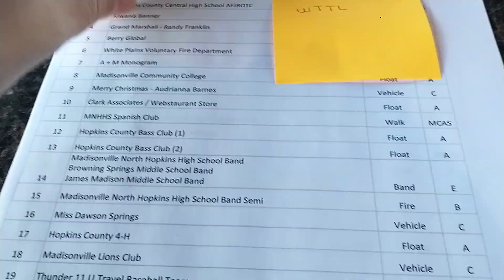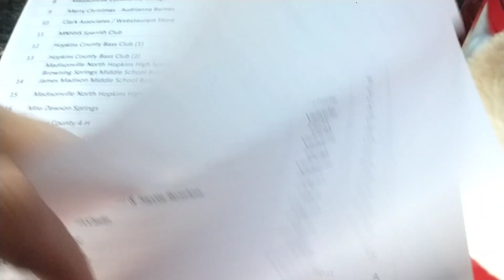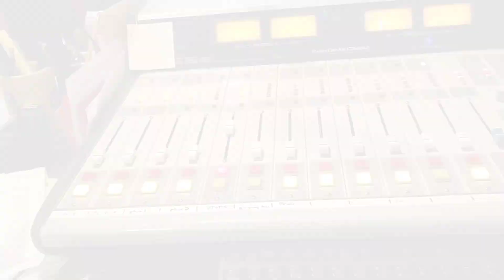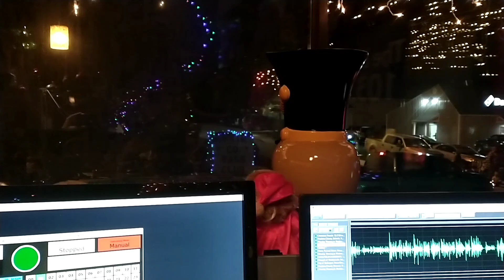Noon Kiwanis Christmas Parade radio coverage | Downtown, Madisonville, KY.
Here's coverage from this year's Madisonville, KY Christmas parade and some clips from high school basketball in Dawson Springs from Saturday, December 7, 2024.

@radiotrevorrice on Instagram and X